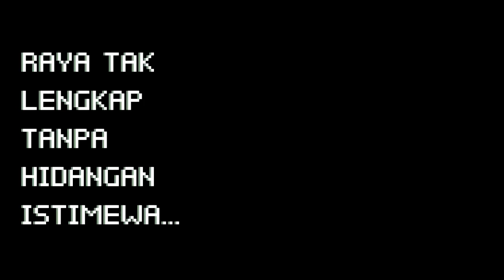Raya CovEid 2020. PKPB style. Bermain Bunga Api dan Mercun Pop Pop. Beraya di Tepian Pantai.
SELAMAT HARI RAYA 2020
BERAYA KITA DI TENGAH-TENGAH WABAK CORONA VIRUS

Kerana PKPB dan juga tidak ingin mengambil risiko penularan corona virus, kami sekeluarga menyambut saranan kerajaan untuk duduk rumah diam-diam dan beraya sesama keluarga sahaja.

Di hujung bulan ramadan, berjaya aku mendapatkan beberapa kotak mercun pop pon dan beberapa ikat bunga api. Jadilah buat menceriakan anak-anak yang dah lama terperap kerana PKP.

Di hari terakhir ramadan, kami dah start memasak juadah hari raya. Untuk di kongsi bersama jiran-jiran dan rakan-rakan. Juadah yang kami munjungkan adalah;
1) lodeh
2) sambal kacang
3) ayam masak merah

Di hari raya pertama pun kami munjung dengan berkongsi
1) rendang
2) sambal goreng jawa (malangnya, tempe dah busuk. maka sambal tu kurang sifat tempenya).

Ada yang berminat nak resepi ke, kenalah tanya orang rumah aku.

Raya pertama tahun ini merupakan kali pertama kami menunaikan solat sunat hari raya di rumah beserta khutbah. Tapi aku tak bertongkat, steady je. Siap solat sunat dan khutbah, kami buat panggilan video menggunakan aplikasi whatsapp dan bergambar guna screen shoot sahaja. maju sungguh kan, inilah pencapaian wawasan 2020.

Habis sesi panggilan video, kami laki bini berperang di dapur untuk juadah munjung. Siap je, kami ke pantai. Sesi photography outdoor. Berjayalah dapatkan 2,3 shoot. ingat tak ada orang, rupanya ramai. Maka bersegeralah kami. Dengar cerita, lepas kami balik polis ambuse. Nasib baik dah gerak dulu.

BTW lagu-lagu dalam video ni semua daripada artis terkenal tanah air. Lagu-lagu raya yang aku gemari. Lagi-lagi lagu tahun 1936 tu.

Mohon like dan share